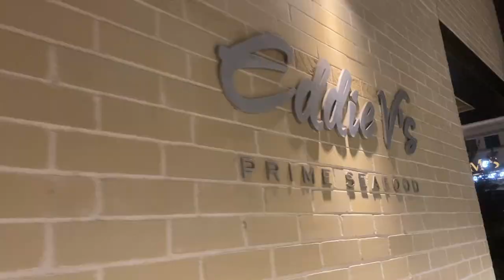CHRISTMAS PRESENT TO MYSELF !! (LUCIANOTV WEBISODE)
CHRISTMAS PRESENT TO MYSELF  !!